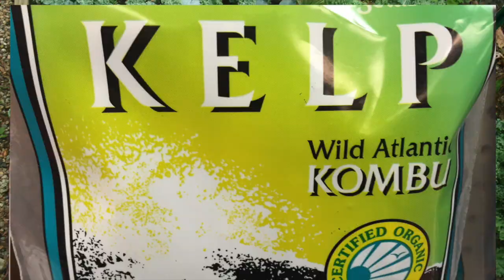Cruciferous Vegetables and Low Thyroid Function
If you are not sure like many about eating cruciferous veggies and soy products because of medcal concerns such as low thyroid function, wathch this video to clear your confusion.